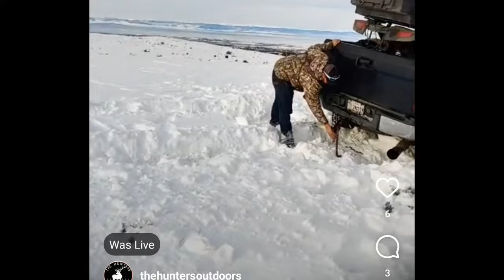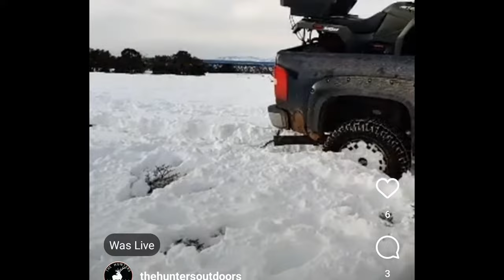2023 Utah Late Season Rifle Cow Elk Hunt